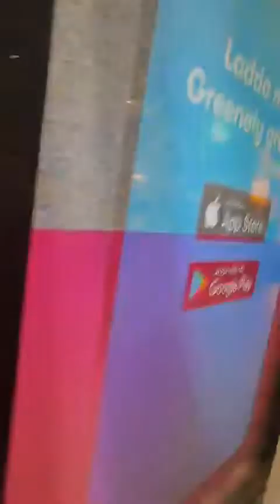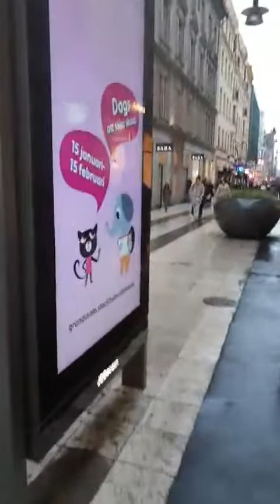Chanting should be heart deep not lip deep, Krishna is not pleased by inattentive chanting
HARE KRISHNA
it is root cause of all offences
When we touch ice , we feel coldness , why don’t we feel about the holy name same way when we chant ? As we cannot feel the ice if we have thick gloves on , similarly we have gloves of inattention which prevent us from feeling the holy name as krishna